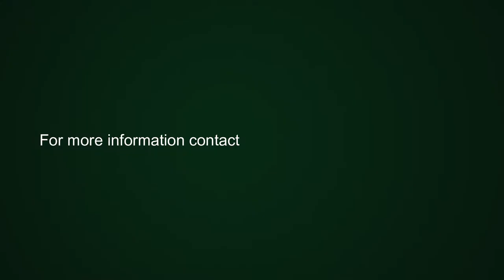3 bedroom house for sale in Constantia Upper | Pam Golding Properties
A little slice of Heaven
Hidden down down a quiet country lane you will find this haven of tranquility. Amidst an oasis of greenery and towering trees and enveloped by mountains - this really is an exceptionally unique property.

Escape the hustle and bustle of this city to this idyllic and peaceful setting where endless opportunities abound.

This characterful home is both cosy and charming and offers 3 bedrooms, 2 bathrooms, a living area with exposed beams and a fireplace leading into the cottage kitchen, and adjoining scullery- all leading out to the most beautiful, established garden in a country setting.

Enjoy the sound of birds from your private veranda and outside entertainment area overlooking a private pool.

A separate cottage with 1 bedroom and bathroom above the garage is ideal as a guest cottage, teen pad or staff accommodation.

The tennis court completes this very enchanting property.

Other:
Storeroom
Fruit trees
Veggie patch
Well point